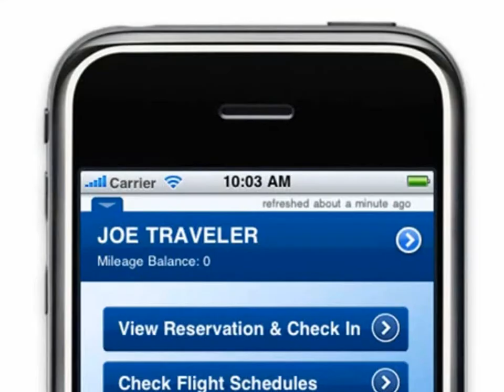Apple iTunes App Store - AA.com App Featured on Deck